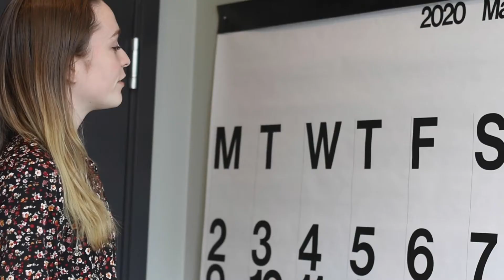Pixel Blue College Student Success - Emilie Dery 3D Animation & Visual Effects Graduate (Spring)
𝗦𝗧𝗨𝗗𝗘𝗡𝗧 𝗦𝗨𝗖𝗖𝗘𝗦𝗦 𝗦𝗧𝗢𝗥𝗜𝗘𝗦 / A look at one of our recent 3D Animation & Visual Effects graduates, Emilie D. Soon after graduating Emilie was offered a  position working with one of the leading game studio Improbable Games! 🎮 In 6-months, she was able to learn the 3D skills required to start their careers within the industry. 🙌